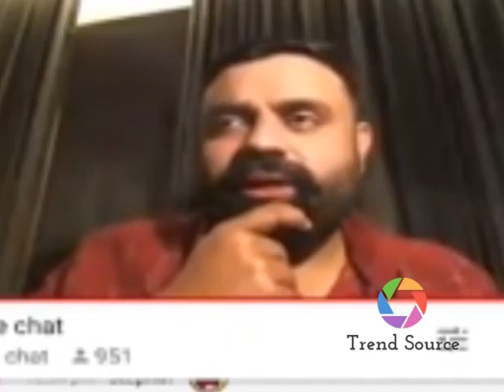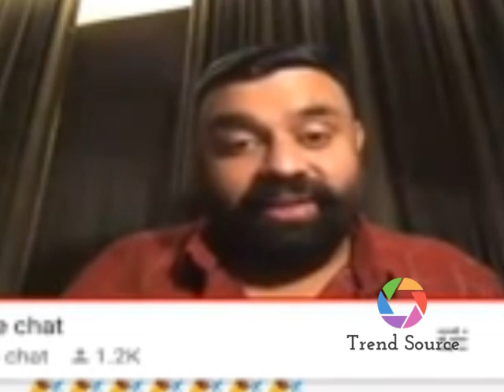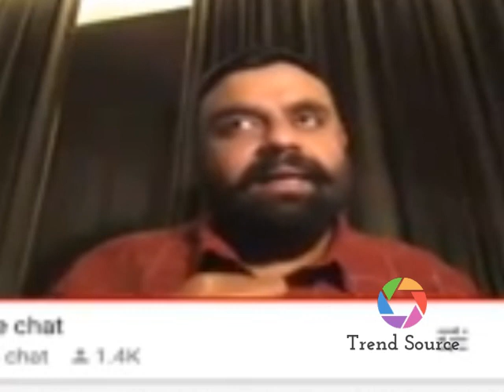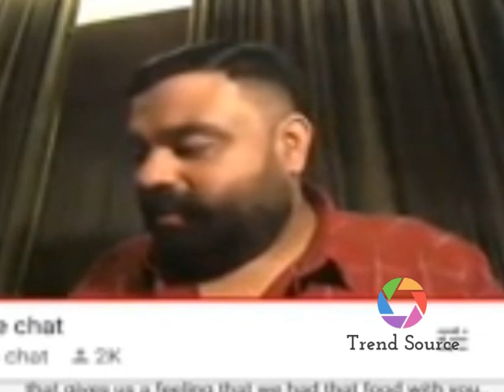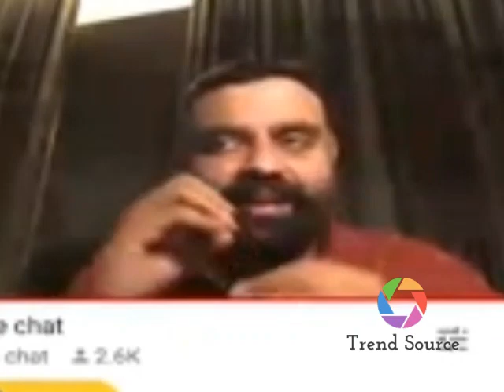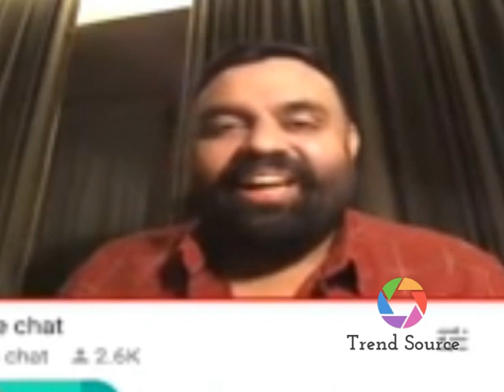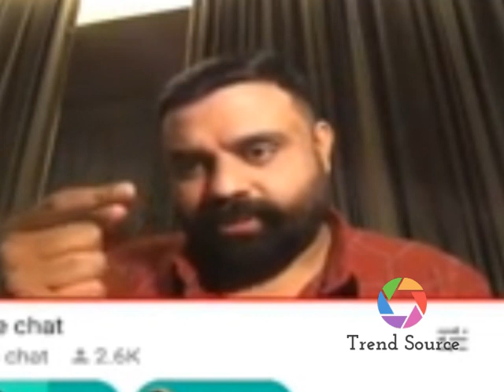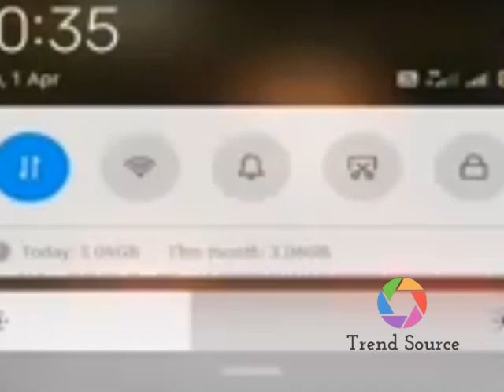mrinalsblog new live aganist sujith bhakthan/ebulljet issue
ebulljet issue aganist sujith bhakthan .mrinal new live video mrinal youtube live video mrinalvideofull mrinal aganist techtraveleat mrinal sujith issue ebulljet sujith issue mrinals blog techtravel eat issue with ebulljet